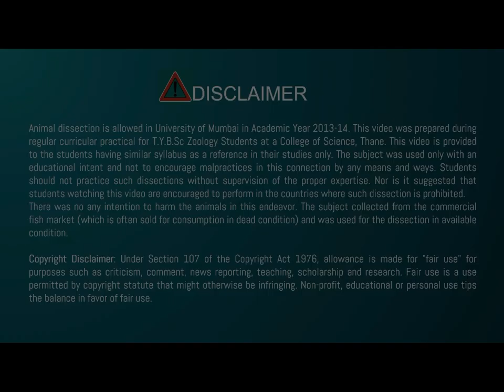Shark Dissection: Digestive System Alimentary Canal of Dogfish# for Undergraduate College ZOOLOGY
Sharks are carnivorous. They have large stomach and short  intestine. The large stomach is acidic in nature. It helps in digesting the proteinaceous food. Digestive system of scoliodon starts with crescentic mouth guarded by three rows of sharp teeth on both the upper and lower jaws. Mouth opens to broad buccal chamber which has tongue on floor. Buccal chamber connects to short and broad pharynx which is perforated by five pairs of gill slits. The pharynx leads to short and broad oesophagus opening to large stomach. Stomach is divided into two parts the anterior broad cardiac stomach and posterior narrow pyloric stomach. Pyloric stomach is indicated by spleen, at the same time it possesses a defused pancreatic glands. Liver contains two lobes a right and a left. Right lobe has gall bladder. Liver is largest digestive gland in shark. The intestine is divided into three parts as small intestine, colon and rectum. Rectum contains a rectal gland which is not digestive in function,  Alimentary canal ends with anus which opens in a common cloaca.